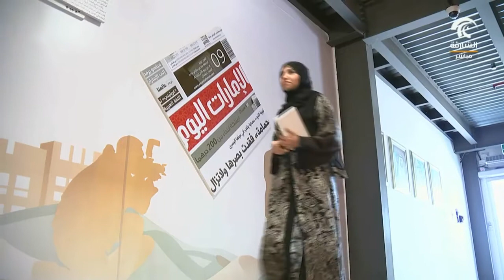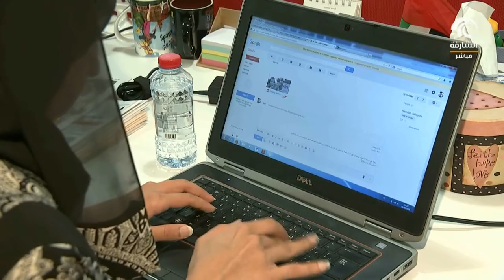صباح_الشارقة : تعرف على أسرار مهنة الصحافة مع الإعلامية مريم المرزوقي